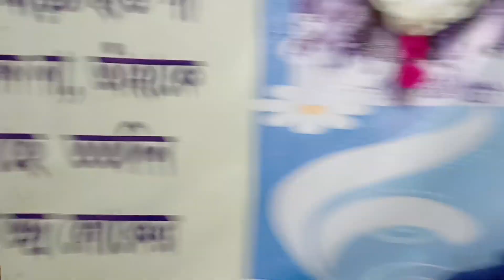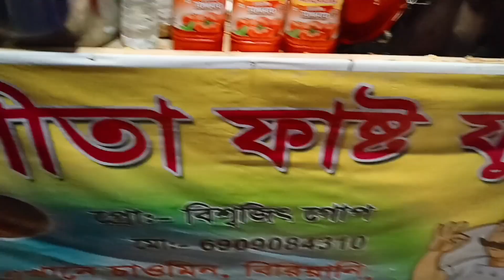bengali vlog | মেলায় গিয়ে হঠাৎ vlog | এতো লোকের ভিড় 😱 | সবাই মিলে অনেক মজা হলো 😇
bengali vlog | মেলায় গিয়ে হঠাৎ vlog | এতো লোকের ভিড় 😱 | সবাই মিলে অনেক মজা হলো 😇  @rahulvlog009

📌Facebook Page Id Name➡️ Tp Rahul Vlog

📌Instagram Id Name ➡️ ra_hul_rb07

Thanks For All' Youtube Friend New Video Coming Soon 🤞❤️

vlog,
vlog video,
bengali vlog,
bengali video,
bengali vlogger,
daily vlog,
daily vlog bengali,
daily vlogger,
daily vlog couple,
ব্লগ,
ব্লগ ভিডিও,
বাংলা ব্লগ,
lifestyle vlog,
lifestyle blogger,
lifestyle video,
lifestyle vloggers youtube,
lifestyle vlog indian,